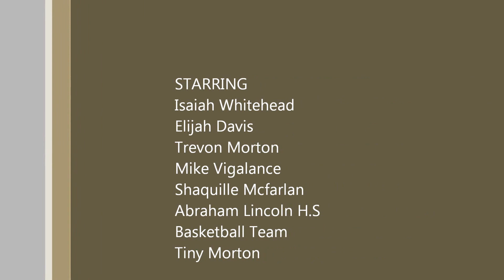ONANOFFTHACOURT Lincoln H.S basketball team Highllights 2012-2013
Video by Jabali Jones.These highlights are from Abraham Lincoln High School in
Brooklyn N.Y. Ranked #1 in the PSAL leading into the Christmas Break.With nationally ranked Junior Isaiah Whitehead the Rasplitters have a supporting cast of players. Highlights are frim the 6th Annual villa Classic and and vvs Thomas Jefferson.